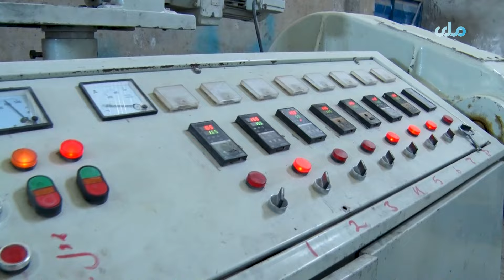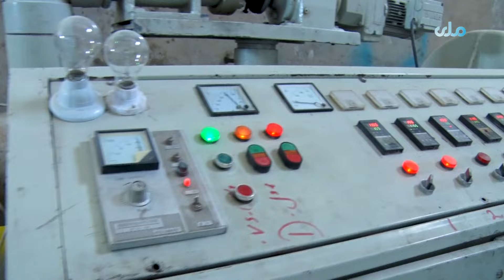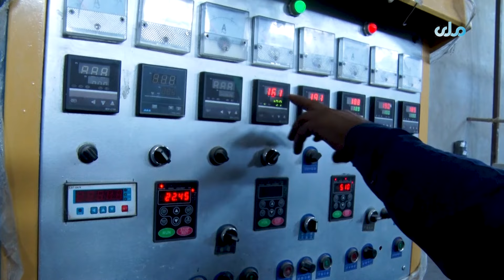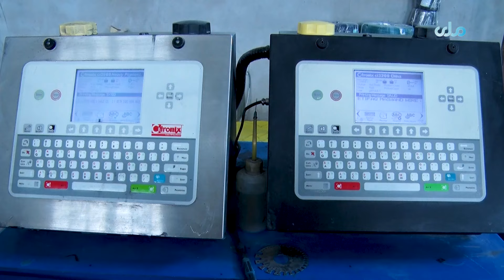اقتصاد او پرمختګ | د سیم او کېبل له تولیدي کارخونې ځانګړی راپور